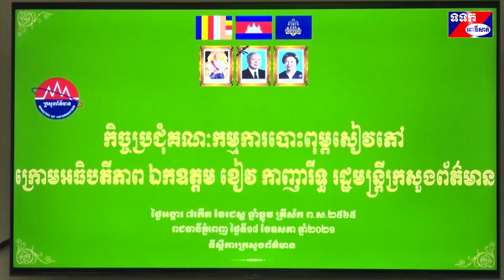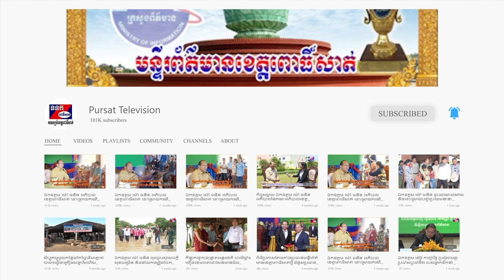ឯកឧត្តម ខៀវ កាញារីទ្ធ ប្រជុំគណ:ការបោះពុម្ពសៀវភៅ ក្រសួងព័ត៌មាន ស្តីពីការប្រយុទ្ធជំងឺកូវីដ-១៩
ឯកឧត្តម ខៀវ កាញារីទ្ធ ប្រជុំគណ:ការបោះពុម្ពសៀវភៅ ក្រសួងព័ត៌មាន ស្តីពីការប្រយុទ្ធជំងឺកូវីដ-១៩ និងសៀវភៅកំណាព្យ ពីសម័យ១៩៨០ ៨៣ និងសៀវភៅស្តីពីកម្ពុជា ឆ្នាំ២០២១